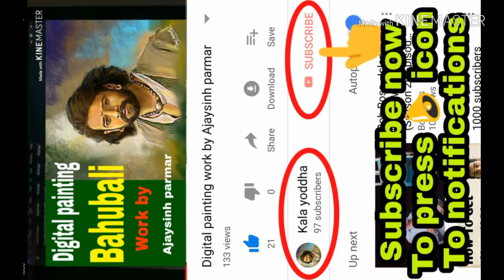3d drawing for gandhiji work by Ajaysinh parmar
Mahatma gandhi jayanti special
Painting work